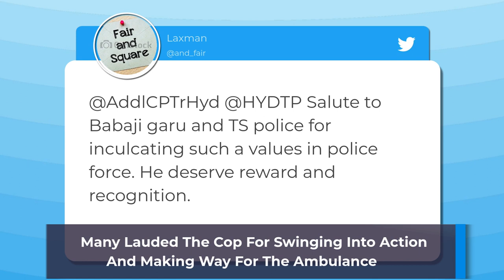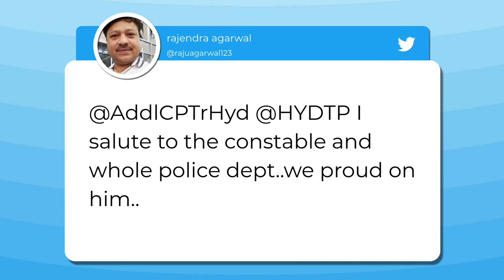G Babji, Hyderabad Constable Is Felicitated After His 2 km Run To Clear Way For Ambulance, Is Viral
A Hyderabad traffic policeman was rewarded for going beyond the call of duty to assist in clearing a path for an ambulance. In a video, which was widely shared on social media, traffic constable G Babji can be seen running for almost two km, beyond his jurisdiction. He can be seen asking people to make way for the ambulance through the crowded road. The incident took place at Bank Street, Koti area, of Hyderabad on November 3. The effort of Babji, attached to Abids Traffic Police Station, was praised by motorists. Though caught in a traffic jam, they clapped for him. Many lauded the cop for swinging into action and making way for the ambulance. The constable said the appreciation he received from public gave him immense satisfaction. Babji’s motivational act was acknowledged and rewarded by the Hyderabad Police commissioner Anjani Kumar as well.